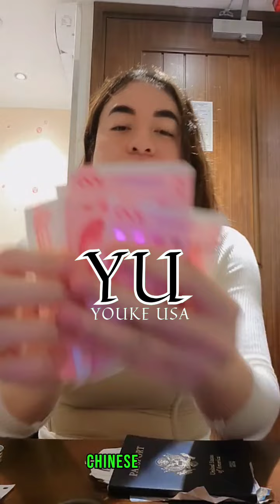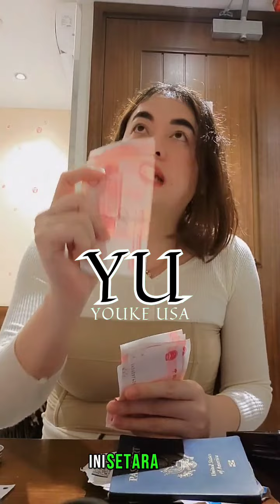YOUKE USA SARAPAN PAGI MAKAN BERMACAM ROTI DENGAN MINUM HONGKONG TEH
Youke USA sarapan pagi dengan makan berbagai macam roti dan minum Hongkong teh